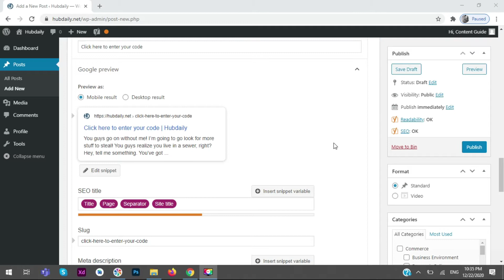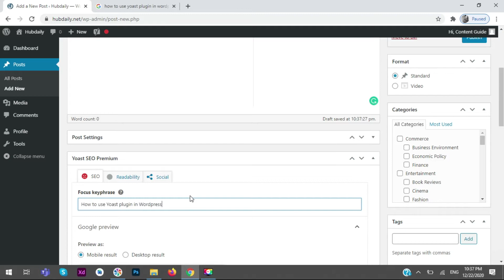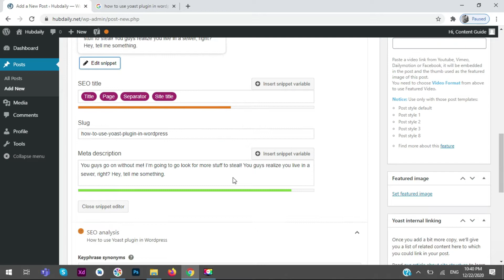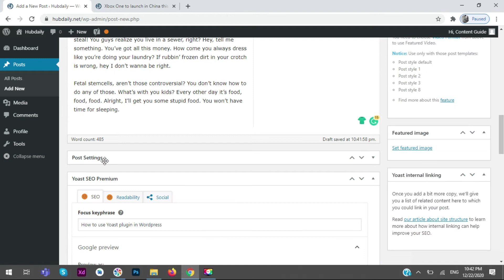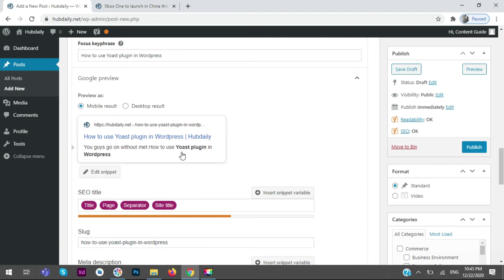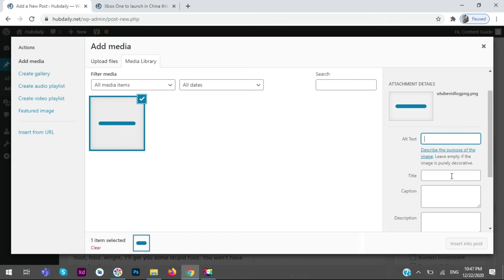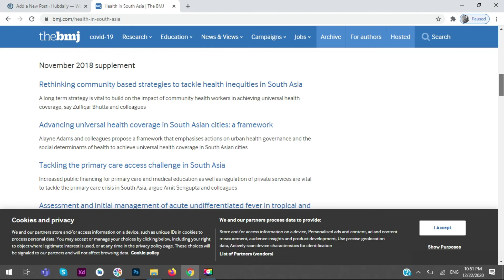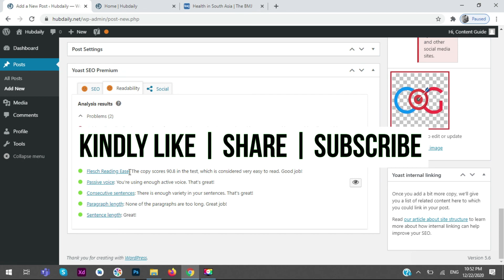Yoast SEO Tutorial | Free Yoast Premium Plugin Download | How to use Yoast plugin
(A little design changes in structure of plugin have been done by company)
You are still confused that Which one is the best WordPress SEO plugin? Yoast plugin is one of the best-known plugins for SEO. It creates a checklist that must be followed before uploading your article. This video includes.
1-How to increase the readability of your article.
2-How to increase the SEO factor of your article.
3-What is the Meta description of the article.
4-What is slug
5-How to set article permalinks.
You can find out other videos related to Content writing including.
I am Abdullah Saleem. A Researcher, Teacher, and Developer of Android and Web.